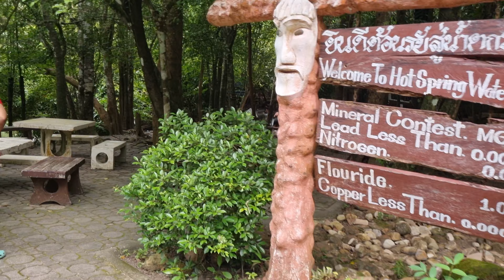Krabi | Thailand diaries | 4K | Must do things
Krabi is a province in southern Thailand known for its stunning beaches, crystal-clear waters, and unique limestone cliffs. It is a popular tourist destination, particularly for rock climbing, snorkeling, and diving. The province is also home to the iconic Railay Beach, which is only accessible by boat. Krabi's old town, with its Sino-Portuguese architecture, and the Wat Tham Sua temple, a large Buddha cave, are also notable attractions. The province's rich culture and natural beauty make it a favorite among travelers. Krabi's cuisine is also worth trying, with dishes like spicy soups and grilled seafood.